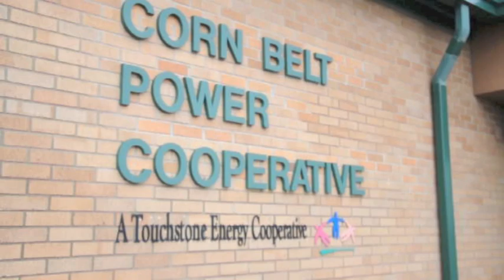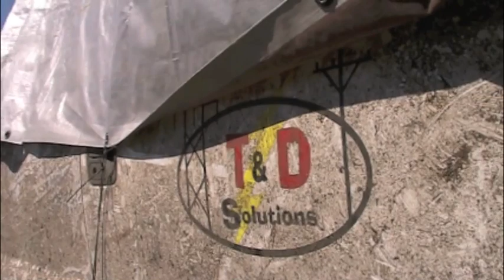Iowa tornadoes damage Corn Belt Power Cooperative's system 4-9-2011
Numerous tornadoes tore through the western part of the Corn Belt Power system the evening of Saturday, April 9, 2011, ripping apart buildings and snarling trees, tin and power lines into mangled messes. Remarkably, there was no loss of life and few serious injuries were reported.

The National Weather Service confirmed a total of 10 tornadoes in five counties. One tornado was classified as an EF-3 with winds up to 165 mph.

The Early and Odebolt areas in Sac County suffered losses from a pair of tornadoes, one an EF3. The town of Mapleton in Monona County was hit especially hard, with 60 percent of the town destroyed or damaged. At least two tornadoes tore through the countryside in Pocahontas County. There, homes were leveled and farm machinery destroyed. Damage totals were not immediately known, but officials said it would easily be in the millions. Gov. Terry Branstad declared both Monona and Pocahontas counties disaster areas.
Corn Belt Power Cooperative experienced transmission and substation damage in Sac, Buena Vista and Pocahontas counties due to the storm. According to Dan Watnem, transmission superintendent, Corn Belt Power lost nearly 50 transmission poles, sustaining more than 1 million dollars in damages. Poles were downed in the Miles Nelsen tap east of highway 71, a section of transmission line east of the Storm Lake Substation, the Dover dual circuit west of Pocahontas, the Dover to Feldman and Pocahontas to Dover lines, and in a five-mile stretch northeast of Odebolt and south of Schaller where a tornado ripped some transmission poles from the line and carried them more than 200 feet.

After the storm hit, all substations with the exception of the Dover Substation were quickly re-energized by rerouting power. The Dover Substation was back on line by 4:05 p.m. Sunday, April 10.

Two of Corn Belt Power's distribution co-op members also experienced storm damage. In the Raccoon Valley Electric Cooperative system near Odebolt, Early and Schaller, approximately 500 members were out of power immediately after the storm. As of Monday morning April 11, only 40 members were still out of power. Their service was restored by the end of the day Monday. Jim Bagley, chief executive officer, reported that crews from seven neighboring cooperatives assisted Raccoon Valley crews with storm repair.

Terry Bruns, president and chief executive officer, Iowa Lakes Electric Cooperative, reported that approximately 2,500 of his co-op's members in Pocahontas, Buena Vista and Cherokee counties lost power due to the storm. By late Sunday, after Iowa Lakes crews worked 18 hours making repairs, all Iowa Lakes members who could receive power were back on line.

The stories of storm survival were remarkable. Keith Mentzer, former director of Raccoon Valley Electric Cooperative, lives northeast of Odebolt and had his rural home hit by two tornadoes. Neither Mentzer nor his wife were injured, but their home and all outbuildings were deemed a total loss by the insurance company.

Raccoon Valley CEO Jim Bagley tells the story of powerline contractors who were working for his co-op. (Jim speaking) None of the contractors was seriously hurt. One worker was taken to the hospital for a minor injury.

Corn Belt Power crews removed tangled conductor and broken poles, installed new poles and restrung conductor in the damaged transmission line in Pocahontas County, completing the work there by the Wednesday following the Saturday storm.

Crews then moved on to the Odebolt area, where the highest dollar damage occurred with close to five miles of transmission line requiring a complete rebuild. Weather pending, crews expected the project would take a few weeks.

Tornado footage courtesy of SevereStudios.com and Scott Peake/TornadoVideos.net.